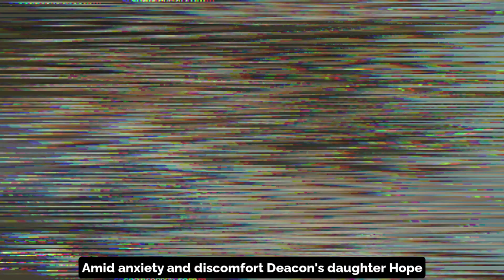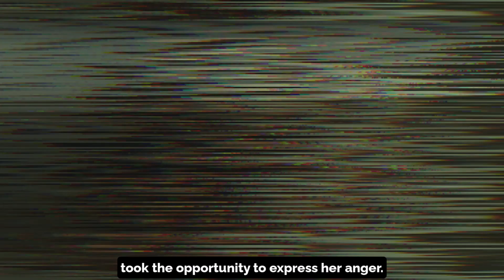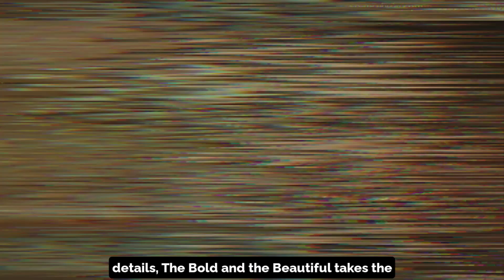Deacon breaks off the engagement - Sheila kills Hope The Bold and the Beautiful Spoilers